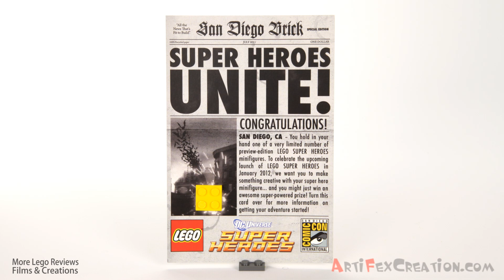BATMAN Exclusive Minifigure Lego DC Comics Super Heroes Review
Batman Exclusive minifigure was given to raffle winners at the San Diego Comic Con July 2012.
Can be found on ebay or Amazon.com, typically cost $150 and up

Other Exclusive Comic Con minifigures in my channel
Batman 2011
Green Lantern 2011
Superman 2011
Bizarro 2012
Phoenix (Jean Gray) 2012
Shazam 2012
Venom 2012

MORE Super Heroes Animations in my channel
6865 Captain America's Avenging Cycle
6866 Wolverine Chopper Showdown
6867 Loki's Cosmic Cube Escape
6868 Hulk's Helicarrier Breakout
6869 Lego Quinjet Aerial Battle
6873 Spider-Man's Doc Ock Ambush
6857 Dynamic Duo Funhouse Escape
6858 Catwoman Catcycle City Chase
6860 The Batcave
6862 Superman Vs Power Armor Lex
6863 Batwing Battle Over Gotham City
6864 The Batmobile and Two-Face Chase
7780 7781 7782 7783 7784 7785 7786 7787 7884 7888